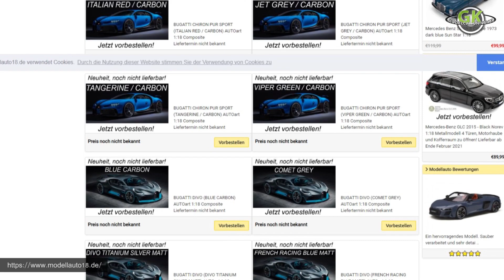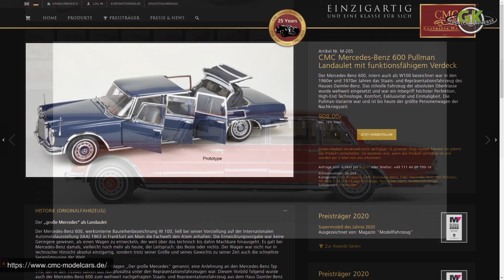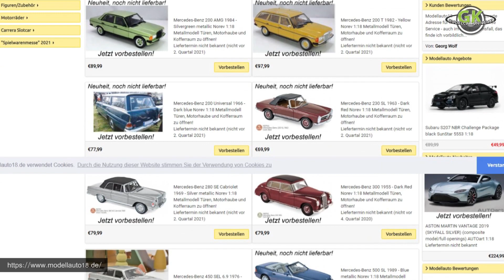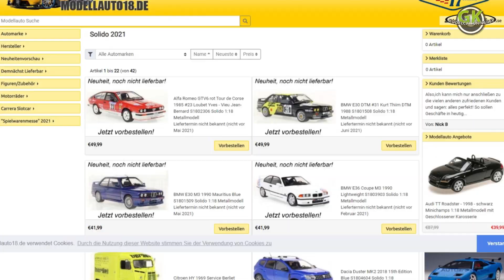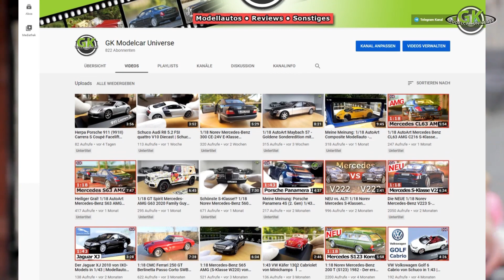Nürnberger Spielwarenmesse 2021 | Modellauto Neuheiten von AutoArt, CMC, Norev, Schuco, Solido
In diesem Video zeige ich euch meine Modellauto Favoriten von der Nürnberger Spielwarenmesse 2021. Da die Spielwarenmesse 2021 nun auf den Juli verschoben wurde, gibt es aber trotzdem von einigen Herstellern Produktvorschauen. Draunter natürlich bekannte Firmen wie AutoArt, Norev, Schuco, Almost Real, CMC und viele mehr,.
Ich hab mal nachgeschaut und möchte euch meine persönlichen und interessantesten Modellauto Favoriten von der Nürnberger Spielwarenmesse 2021 vorstellen.

Möchtest du immer über neue Videos & Infos benachrichtigt werden?

► Inhalt dieses Videos:
0:00 Begrüßung/Einleitung
0:31 Vorstellung
0:46 AutoArt
1:16 Almost Real
1:28 CMC
2:20 Norev
2:49 Schuco
3:39 Solido
4:00 Verabschiedung

▬ Kanalbeschreibung ▬▬▬▬▬▬▬▬▬▬▬▬

Ich bin der Georg und auf meinem deutschsprachigen Kanal GK Modelcar Universe mache ich Kaufberatung Videos zu Modellautos im Maßstab 1:18, 1:43, 1:12 und sogar 1:87. Hier gibt es Reviews, Unboxings, News, und vieles mehr zu sehen.
Ich stelle nach und nach meine komplette Modellauto Sammlung vor und natürlich auch alle zukünftig folgende Modelle.
Norev, AutoArt, Minichamps, CMC, Almost Real und viele mehr, sind nur einige der Hersteller, von denen meine Modellautos hergestellt wurden.

▬ Hinweis: ▬▬▬▬▬▬▬▬▬▬▬▬

Die Videos stellen meine private unabhängige Meinung dar. Die gezeigten Modellautos wurden von mir selbst gekauft und werden NICHT von mir beworben. Ich gebe lediglich meine persönliche Meinung preis. Ich habe keinerlei geldwertende Vorteile oder Zuwendungen des Herstellers oder durch Dritte erhalten. Sollte mal bezahlte Werbung vorliegen, werde ich das natürlich in jedem dieser Videos puplik machen.

▬SOCIAL MEDIA ▬▬▬▬▬▬▬▬▬▬▬▬▬

▬ Möchtest du mir helfen? ▬▬▬▬▬▬▬▬▬▬▬▬

Stelle sicher, dass du die Glocke in Youtube aktiviert hast, damit du immer neue Video Benachrichtigungen bekommst.

▬ ►Credits: ▬▬▬▬▬▬▬▬▬▬▬▬▬▬▬

Quellen:
- CK-Modelcar
- cmc-modelcars.de
- schuco.de
- modellauto18.de